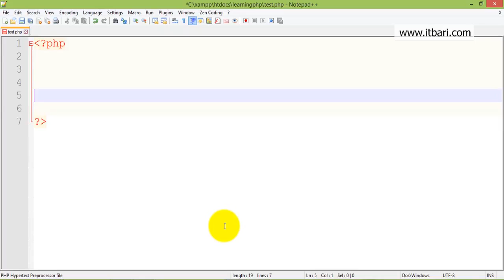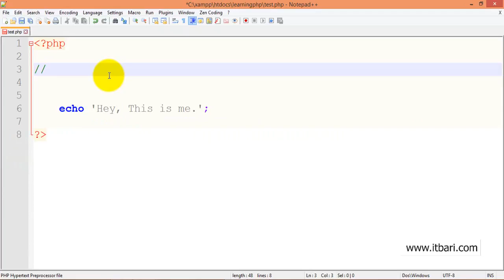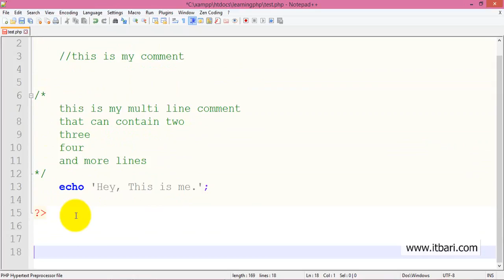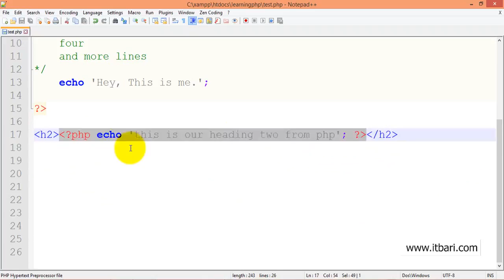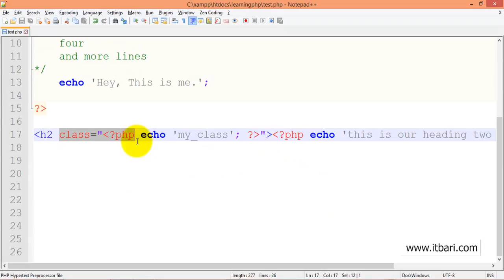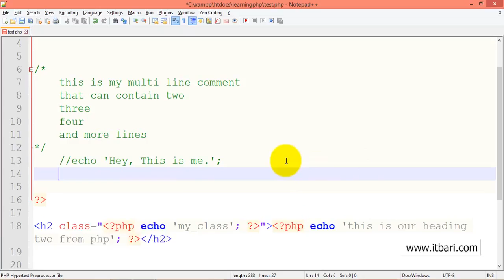ওয়ার্ডপ্রেস শিখুন সম্পূর্ণ বাংলায় । লাইভ ক্লাস পার্ট -০৮। বিষয় : Comments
ফ্রিল্যান্সিং কোর্স করুন সম্পূর্ণ ফ্রি

Computer And Laptop দিয়ে zoom softower যেভাবে ব্যবহার করবেন

মোবাইল দিয়ে zoom softower যেভাবে ব্যবহার করবেন

যারা জিমেইল তৈরির জবটা  করবেন তারা নিচের ফর্মটি  পূরণ করুন।

যারা এই কাজটি করবেন তারা প্রতিমাসে ৩০০০ টাকা করে সেলারি পাবেন। প্রতিদিন ২ ঘন্টা ৩০ মিনিট করে সময় দিতে হবে। আপনাদের কাজের জন্য কিছু  সরঞ্জাম লাগবে সেগুলা কেনার জন্য আমাদের নিমোক্ত বিকাশ নম্বর এ  ৫২০ টাকা সেন্ড মানি করতে হবে।

সাথে থাকলে আরো ৪টি ফ্রি কোর্স।
১.ইউটুব এন্ড ফেইসবুক মার্কেটিং।
২.ডিজিটাল মার্কেটিং।
৩.সি.পি.এ  মার্কেটিং।
৪. ইথিক্যাল  হ্যাকিং।

free Internet
Mobile Apps
free Freelancing
online incame